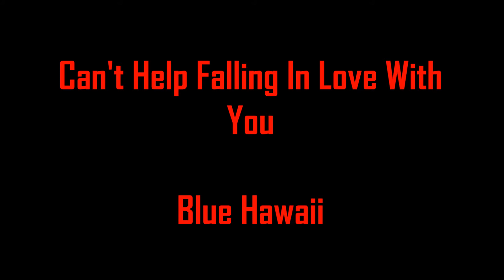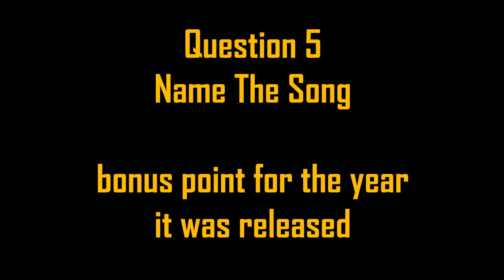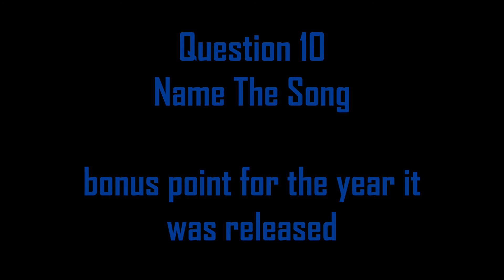Chloe Rainbow's Music Quiz Elvis Special Edition Vol 1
Special Edition Elvis Music Quiz for seniors.

My name is Chloe Rainbow and I am an Activities Coordinator in a care home. I have made my own resources to share with others to spread some cheer around our seniors.

These resources can be used in care homes and peoples own homes around the globe.